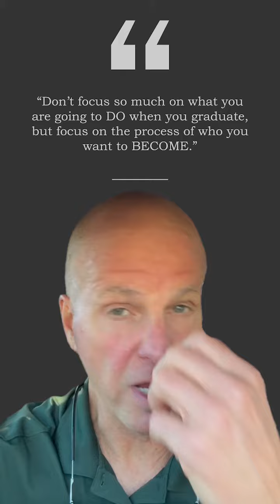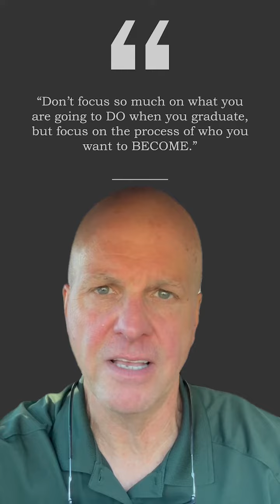Doing vs. Becoming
Who you're going to become is much more important than what you're going to do